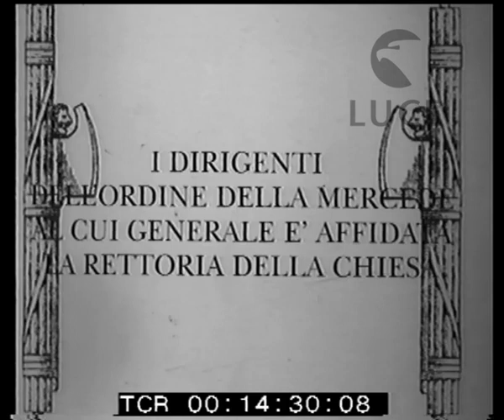Inaugurazione della chiesa argentina a Roma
Descrizione sequenze:La nuova chiesa nazionale argentina argentina di S.Maria della Mercede a piazza Buenos Aires ; particolari della facciata e del campanile ; arrivano i dirigenti dell'Ordine della Mercede ; altri invitati alla cerimonia ; dalla chiesa esce la processione aperta da un vescovo con la mitra e il bastone pastorale ; nel piazzale della chiesa il gruppo dei dirigenti dell' Ordine coi lunghi mantelli bianchi ;